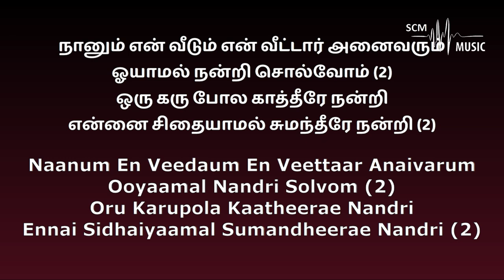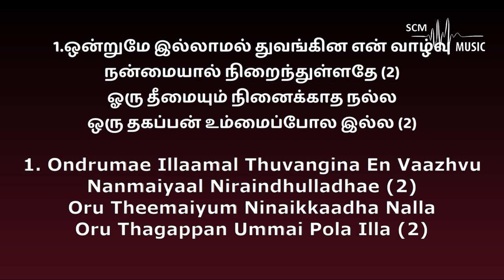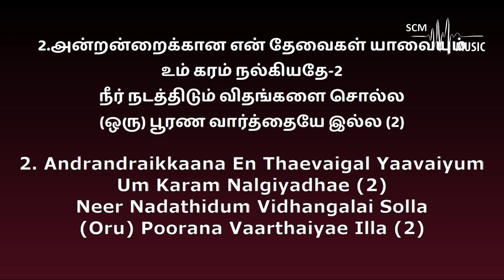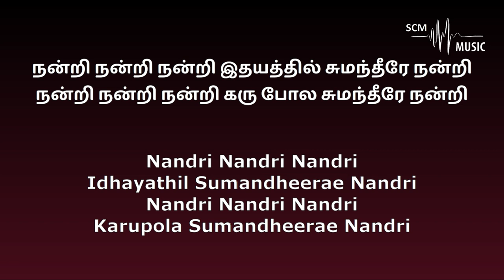Ebenesarae - John Jebaraj (Non Stop - Karaoke)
Song Key: B Minor
Lyrics & Tune: John Jebaraj
Orchestration: @SteveChackoMathew

Provided by 𝐒𝐂𝐌 𝐌𝐮𝐬𝐢𝐜 | 𝐊𝐚𝐫𝐚𝐨𝐤𝐞

You can support this ministry by donating here:
➢Bank Details:
Name: Steve Chacko Mathew
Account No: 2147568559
IFSC Code: KKBK0008655